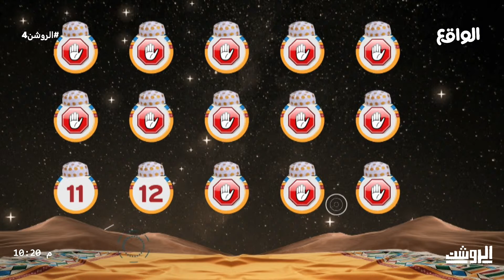سؤال شعبي لفريق الشداد | علي اللبدان